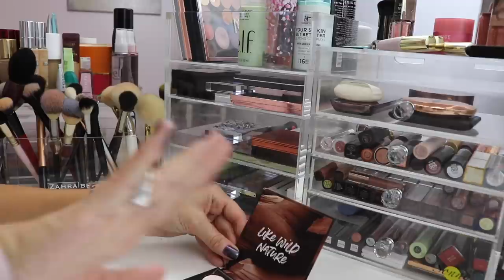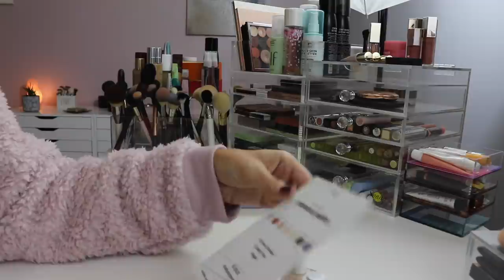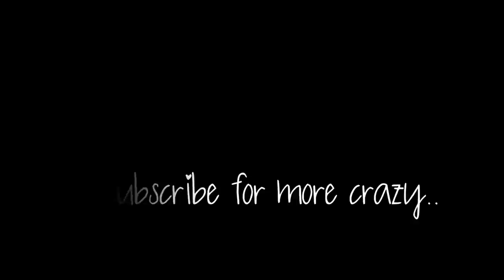SWATCHING NEW MAKEUP & ORGANIZING MY VANITY!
So I wore the Earth palette from Essence today and OMG it is amazing!! Very impressed!

MAKE MONEY WHILE SHOPPING WITH EBATES!!!

USE CODE YWP

CAMERA I FILM WITH-Canon Rebel T7i
EDITING SOFTWARE-Imovie

SWEATSHIRT-Target
PINK SWEATSHIRT-Walmart
TIE DYE TEE-Walmart Mens
LEGGINGS-Viv Collection on Amazon
NAILS-Nails Inc Dirty Unicorn